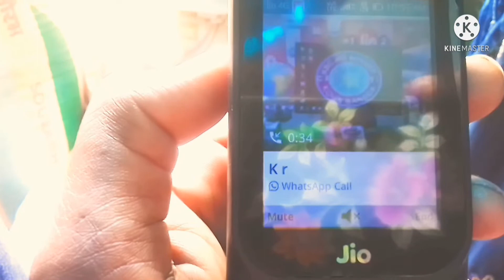lottery farat ke bare mein Aaj jankari video hai 2500000 ka lottery farade kaise karte hain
lottery farat ka bare mein jankari video lottery ka naam per kaise logon ka Paisa thakte Hain